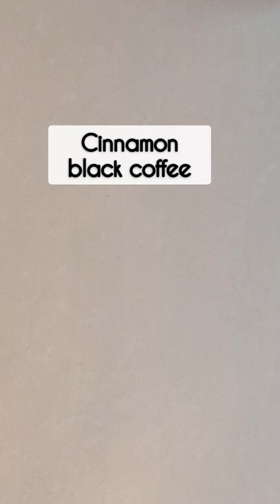Cinnamon Black Coffee || Pre Workout Drink!!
This channel is for food lovers..🙈